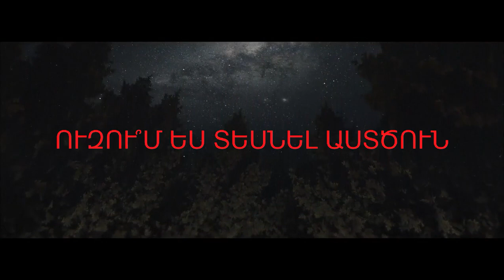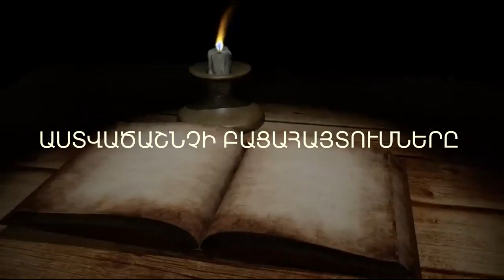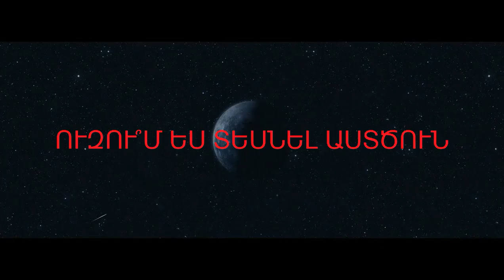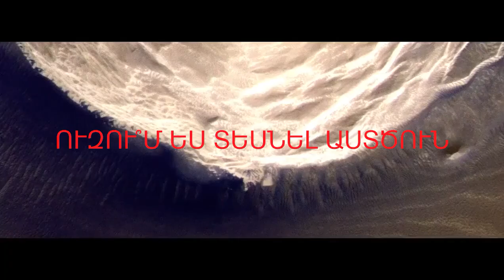13.03.2024թ. ՈԻԶՈՒ՞Մ ԵՍ ՏԵՍՆԵԼ ԱՍՏԾՈՒՆ / ՔՐԻՍՏՈՍԻ աշակերտի համար/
Մենք ասում ենք այն ինչ չգիտեք և ուղղում  այն ինչը որ ճիշտ  չգիտեք; Բոլոր նրանք ովքեր օգտվում են մեր ալիքի հաղորդումներից և ցանկանում են կիսվել, կամ որպես քարոզի նյութ,  ուսուցում  ներկայացնել  իրենց հավատակից եղբայրներին ու քույրերին , առանց հղում կատարելու մեր ալիքին խախտում են ոչ միայն հեղինակային իրավունքի մասին օրենքը , այլ Աստծո պատվիրաններից մեկը  այն է ՝  ԳՈՂՈՒԹՅՈՒՆ ՄԻ ԱՆԻՐ   Ելից 20:15:
Օգնեք մեր հաղորդաշարի տարածմանը:
Ձեր ընծան կարող եք փոխանցել` ԱԿԲԱ ԲԱՆԿ 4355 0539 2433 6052